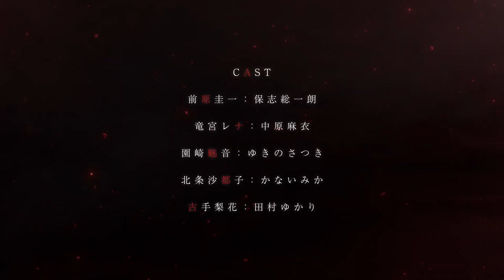Higurashi no Naku Koro ni (2020) Trailer PV | SUMMER 2020 ANIME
~TITLE~
Japanese: [ひぐらしのなく頃に][Higurashi no Naku Koro ni]
English: ---

~SYNOPSIS~
New Higurashi no Naku Koro ni anime project.

~TV ANIME~
Genres: Mystery, Dementia, Horror, Psychological, Supernatural, Thriller

~SONG~
Opening: ---
Ending: ---

~CAST~
Furude, Rika voiced by Tamura, Yukari
Houjou, Satoko voiced by Kanai, Mika
Maebara, Keiichi voiced by Hoshi, Soichiro
Ryuuguu, Rena voiced by Nakahara, Mai
Sonozaki, Mion voiced by Yukino, Satsuki

~STAFF~
Director: Kawaguchi, Keiichirou
Series Composition: Hayashi, Naoki
Original Creator: Ryukishi07
Character Design: Watanabe, Akio

Japan Release Date: July 2020.